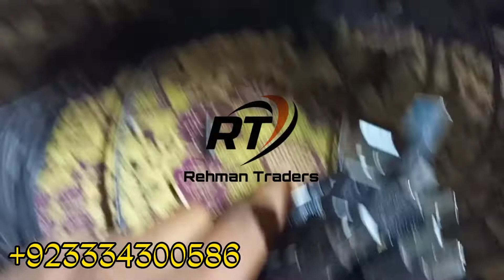data cable manufacturing | new idea | Rehman business ideas